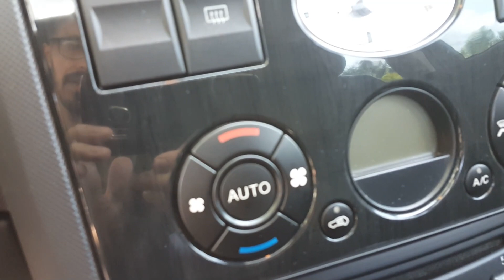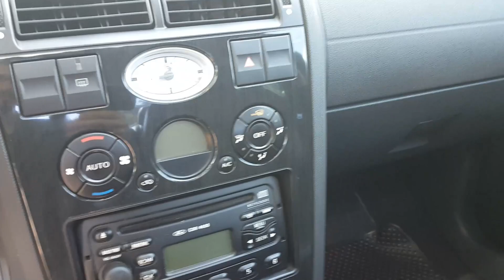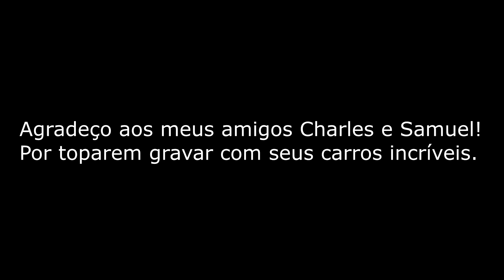Ford Mondeo 2002 Ghia Avaliação do sedã topo de linha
Mondeo Ghia Duratec 2.0 16v 143cv automático teste e impressões
►Whatsapp para consultoria e dúvidas técnicas: (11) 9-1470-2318